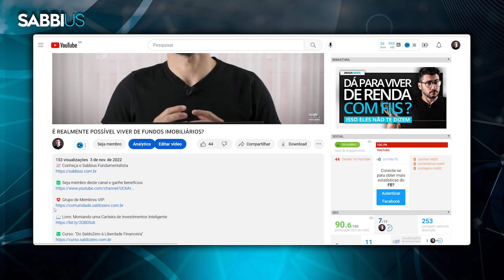LCI OU CDB | QUAL O MELHOR, SUAS DIFERENÇAS E O QUE RENDE MAIS ?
📈 Conheça o Sabbius Fundamentalista

Tem muita gente que anda fazendo uma tremenda burrada na hora de investir seu dinheiro. E é normal, eu já fiz algumas quando comecei.

Mas errar uma vez não significa errar para sempre. Hoje quero ensinar você a como discernir qual o melhor destes 2 investimentos: LCI ou CDB.

Nem sempre um será melhor que o outro, mas há sempre algo que pode ser melhor para você.

Confia e vem comigo. Meu nome é Paulo Boniatti e bem-vindo ao Sabbius.

Compartilhe conhecimento, compartilhe educação financeira!

Sucesso e prosperidade,
Paulo Boniatti